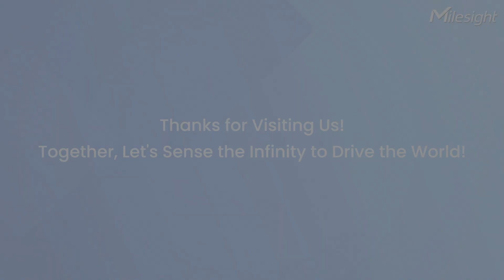Milesight's Moments at Sicur 2024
Thrilling moments at Sicur2024 in Spain! ✨

As sicur2024 comes to a close, our sincere thanks go out to everyone who played a part in making this event truly exceptional. If you missed out on the excitement, watch the video capturing these thrilling moments.

We eagerly anticipate welcoming you at future events where innovation steals the spotlight.🚀